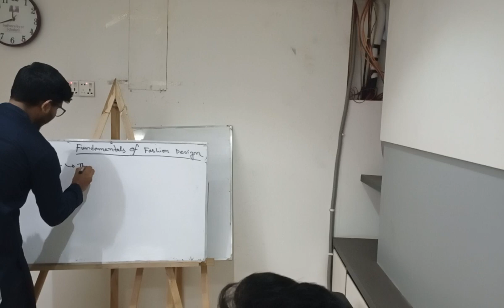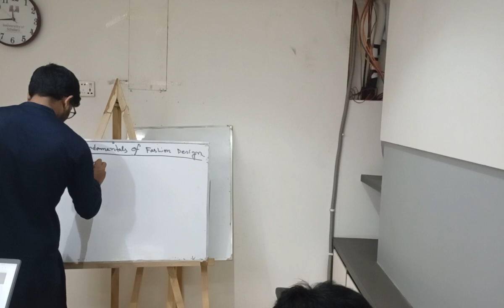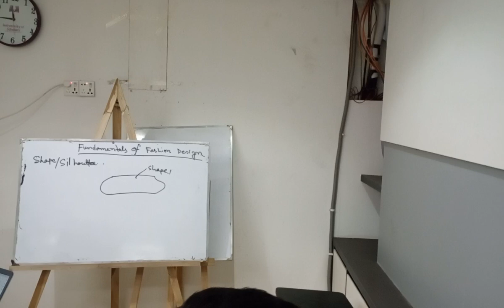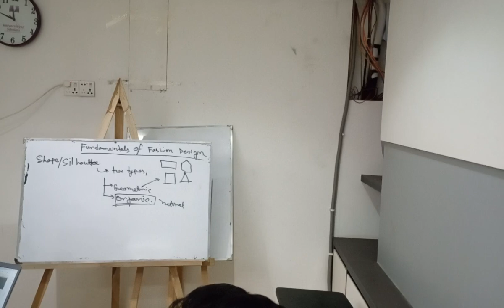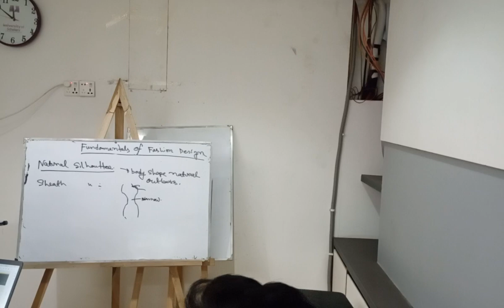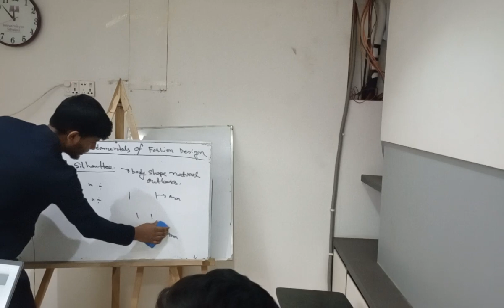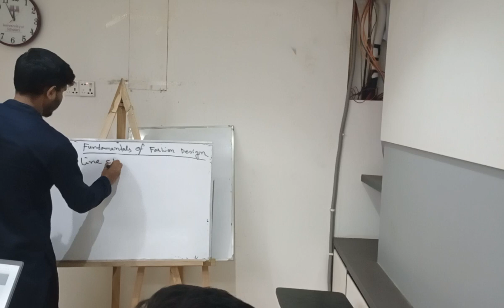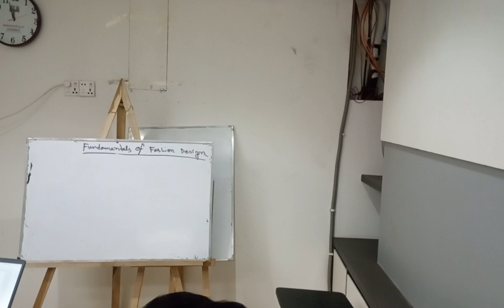Fundamentals of Fashion Design | Final Lecture-01 |Textile | Golam Mostofa | University of Scholars